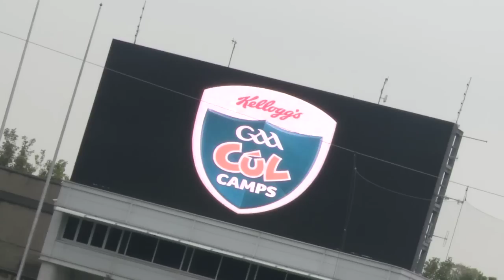A RECORD BREAKING YEAR FOR KELLOGG'S GAA CÚL CAMPS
82,000 children participated in Kellogg's GAA Cúl Camps in 2012 -- an increase of almost six per cent on 2011 -- proving that the camps are one of the most popular summer camps, selected by Irish families.

Over 1,000 clubs throughout the country hosted Kellogg's GAA Cúl Camps, during the summer of 2012, with the highest numbers participating in GAA strongholds like Dublin, Cork, Galway, Limerick and Kildare

Over 300 children who took part Kellogg's GAA Cúl Camps in 2012 gathered in Croke Park as part of the Kellogg's Cúl Dream Day Out.  300 winners and future GAA stars had a chance to play on the hallowed grounds of Croke Park and receive Gaelic Games skills training with some of their GAA heroes.